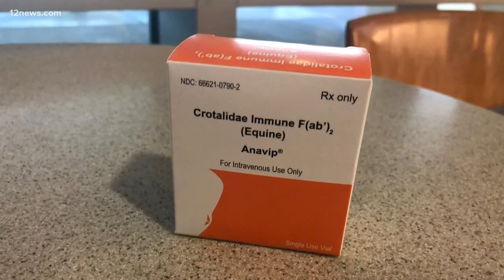New rattlesnake anti-venom saves man's life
A new rattlesnake anti-venom has saved the life of 44-year-old Samuel Evans who was recently bitten by the critter. This is the second time Evans has been bitten by a rattlesnake and his doctor says that without the new anti-venom he may not still be alive.